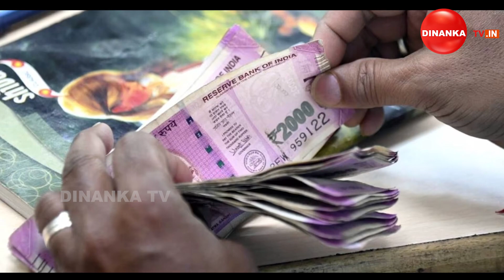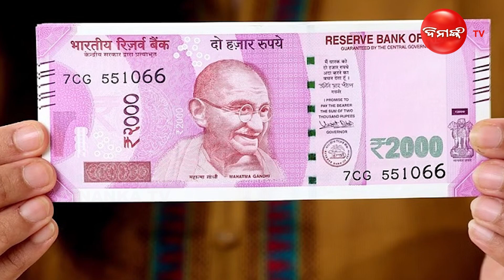ଫେରିନି ୪% ନୋଟ୍ । ଏମିତି ଚଳାଇବେ ଗୋଲାପୀ ନୋଟ୍... || Dinanka Tv || 2ooo Note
ଯଦି ଆପଣଙ୍କ ପାଖରେ ୨୦୦୦ ଟଙ୍କିଆ ଗୋଲାପି ନୋଟ ଅଛି… ତେବେ ଏ ଖବରଟି ଆପଣଙ୍କ ପାଇଁ ଗୁରୁତ୍ୱପୂର୍ଣ୍ଣ.. କାରଣ ଅକ୍ଟୋବର ୭ ହେଉଛି ୨ ହଜାର ଟଙ୍କିଆ ନୋଟ୍ ଚଳନର ଶେଷ ତାରିଖ...